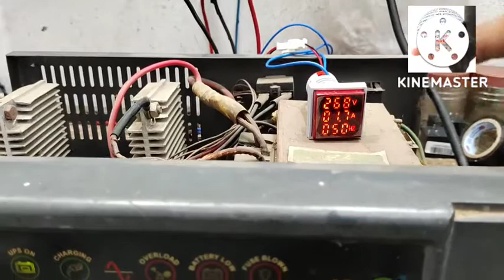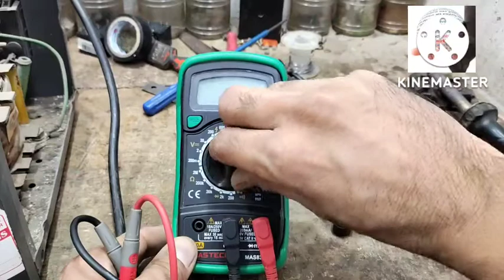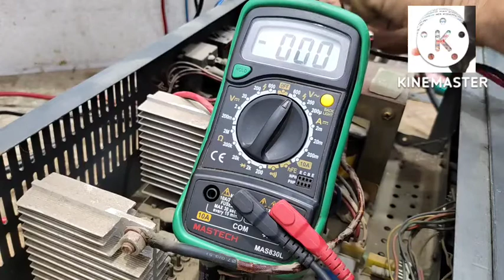Microtek inverter चार्जिंग नहीं कर रहा है|Skill world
Microtek eb625 inverter main line problem Microtek inverter repair in hindi Microtek inverter changeover problem